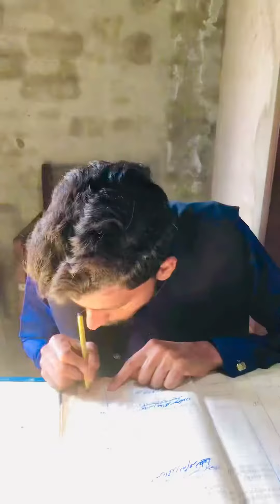Chalaak Biwi Ne Shohar Ko Pakarr Lia 😂 | Funny | Jani Jaan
Lead Cast:
Jani (Actor).
Mubashir Jutt (Cameraman).
Ehsan Bhatti (Video Editor).
Malik Ahsan (Actor).
Shehroz Bhatti (Actor).

For Paid Promotions.

@janijaan421 Jani Jaan